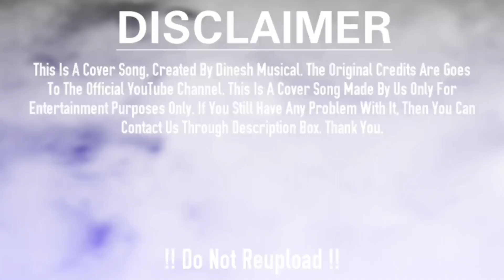Babu K Utha Samabalpuri Instrumental Song !! Superhit Sambalpuri Song 2023 !! Dinesh Musical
Our Topics:
sambalpuri instrumental music
sambalpuri instrumental song
sambalpuri instrumental
sambalpuri song
sambalpuri music
instrumental sambalpuri song
sambalpuri instrumental mix
new sambalpuri instrumental
sambalpuri nonstop instrumental